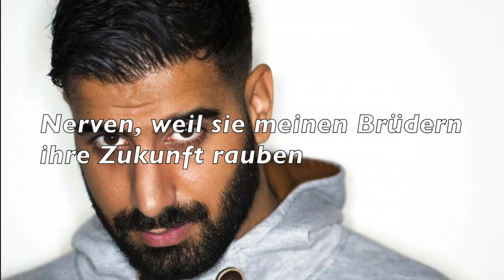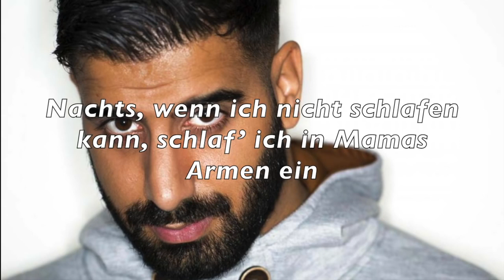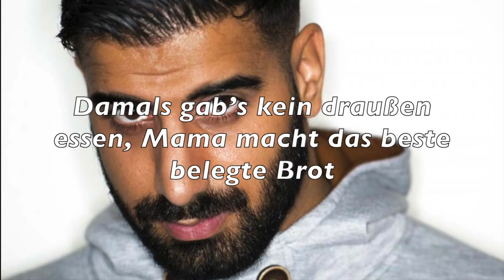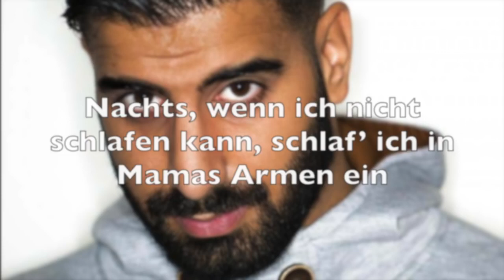Mudi - Kind sein - Lyrics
- Video by Lyrics Songs